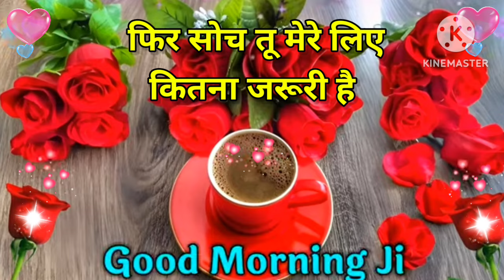Good Morning status , 🌹Good Morning shayari , 🌹Good Morning video , 🌹Good Morning